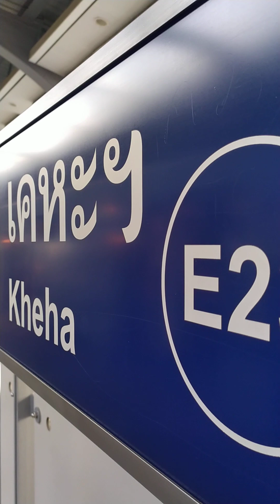สถานีรถไฟฟ้าเคหะสมุทรปราการก็จะบ้านๆตึกไม่เยอะ😃🚝💚